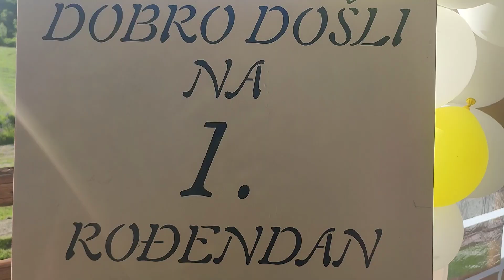Proslavljen 1.rođendan Ramskog sira